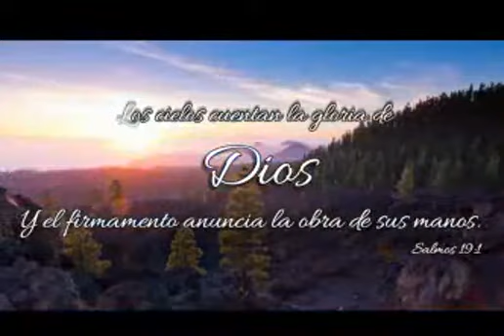La Prediccion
Pastor:Wilber Angel Rodriguez
Mision Cristiana La Palabra Que Cambia